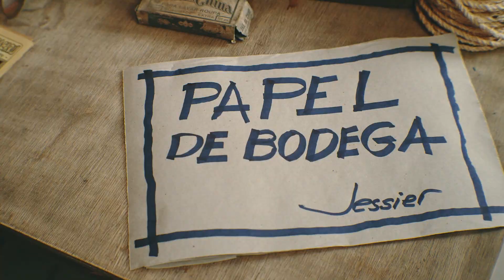Causo de Seu Amaro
No interior, as pessoas são conhecidas por apelidos. Estes, geralmente ligados a nomes dos pais, cônjuges; profissões e até defeitos físicos. Este, é um causo real adaptado de uma história do livro A prisão de São Beneditino do romancista Luiz Berto.